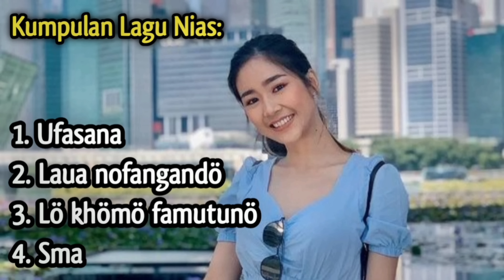Kumpulan Lagu Nias || Ufasana || Lagu Pop Nias